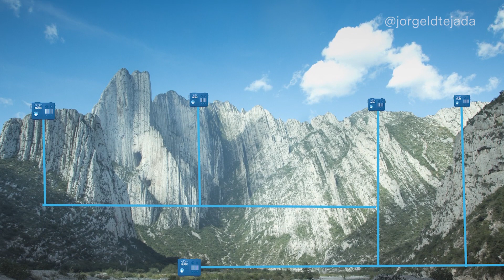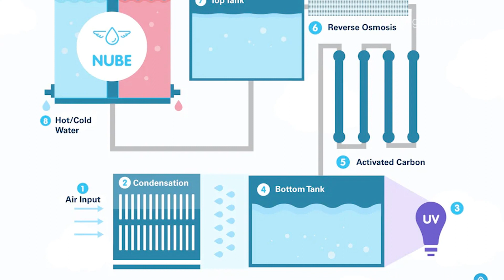Una respuesta tecnológica a la crisis mundial de agua. 💦🌍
🌟 Aceptamos el desafío lanzado por Singularity University de resolver problemas locales a través de la tecnología! 💡💪 Identificamos la falta de agua como uno de los mayores desafíos y presentamos nuestra propuesta innovadora, que obtuvo una mención honorífica de todos los capítulos a nivel mundial de Singularity University. Descubre cuál es nuestra propuesta y cómo estamos cambiando el juego. 🔍💦🌍
¡Se parte  de mi comunidad!